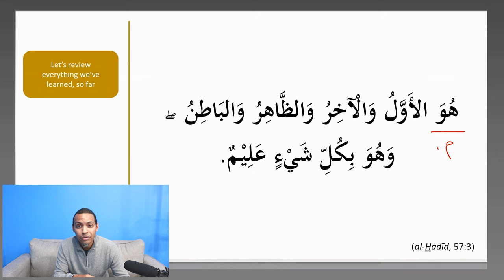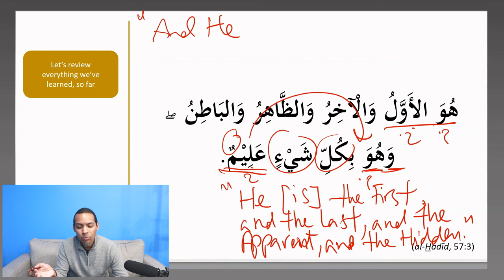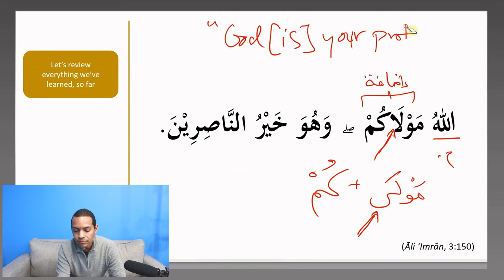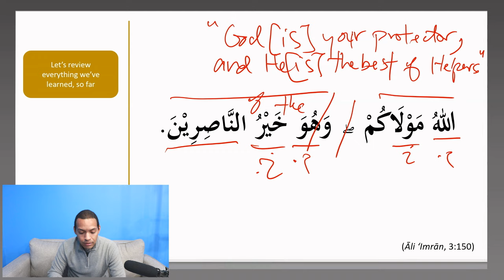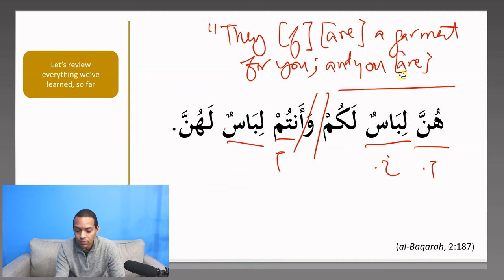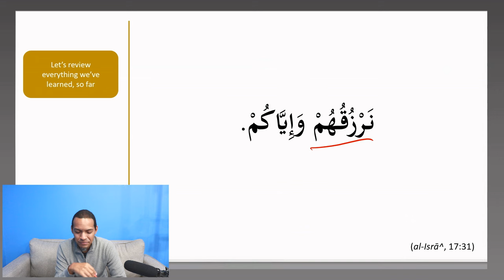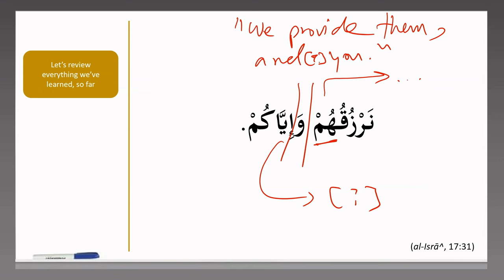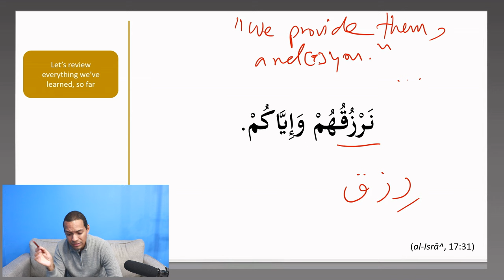Arabic Grammar, #70 | And Even More Verses to Review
An explanation of Classical Arabic Grammar (النحو):
How to understand the Qur'an, hadiths, and scholarly texts

Timestamps
00:00  Reciting or Understanding?
02:15  هُوَ الأَوَّلُ وَالْآخِرُ وَالظَّاهِرُ وَالبَاطِن
09:53  اللهُ مَوْلَاكُمْ  ۖ  وَهُوَ خَيْرُ النَّاصِرِيْنَ
16:12  هُنَّ لِبَاسٌ لَكُمْ وَأَنتُمْ لِبَاسٌ لَهُنَّ
24:27  نَرْزُقُهُمْ وَإِيَّاكُمْ